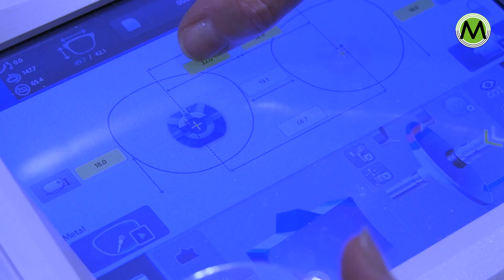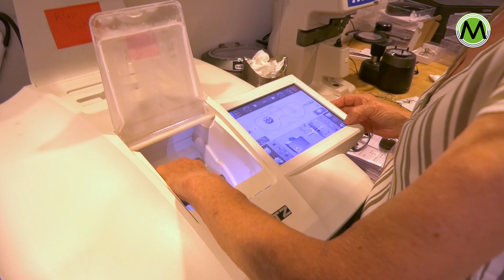Thea Moonen genomineerd voor studente van het jaar